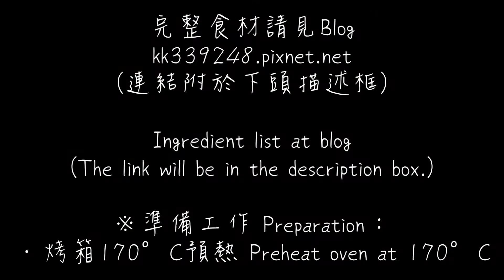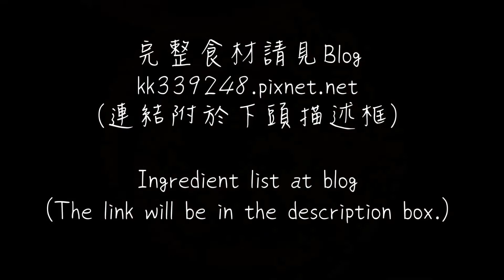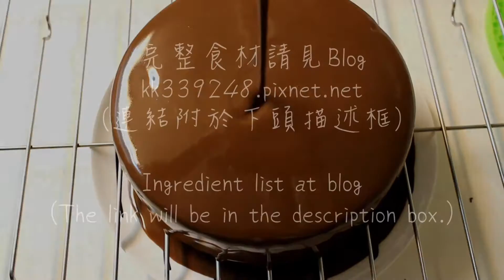冰巧克力慕斯蛋糕 (少奶油) (完整版) Chocolate Mousse Cake (Butter-Reduced) (Complete Version)